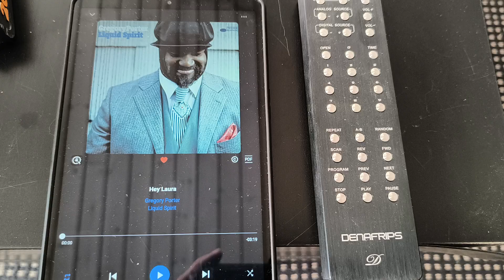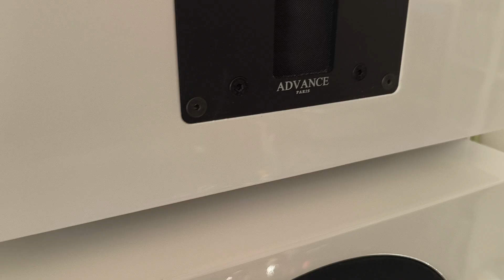Advance paris xl-1000, speaker with Rockna, aurender, Denafrips Athena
Playing on "new, used speaker.

Speaker not often seen, but really good.

Advance Paris XL-1000 Loudspeakers
Pre Amp Denafrips athena 12th
Dac Rockna
Aurender N150 Streamer
The Little power amp from Danish Audio Design
EXCUSE the mess :-)
 Speakers standing on towels to easily move them around, finding the best position.

Music played is Gregory porter  "Hey laura"